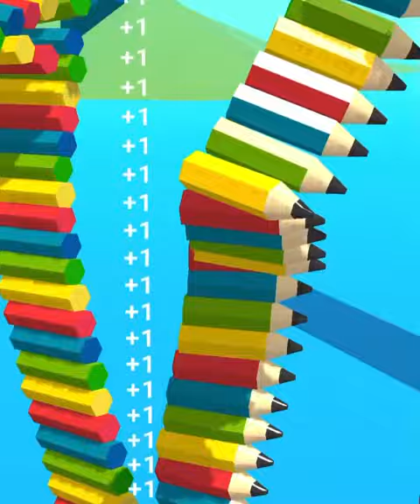Slice it all! Very satisfying and relaxing ASMR slicing game